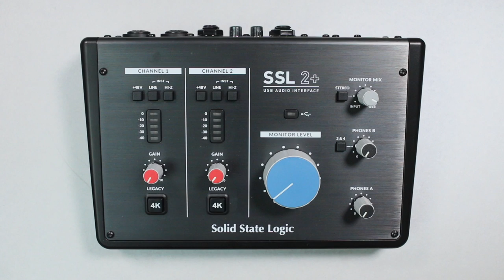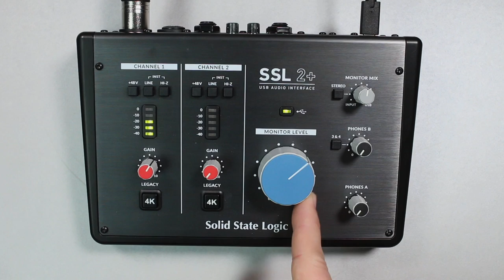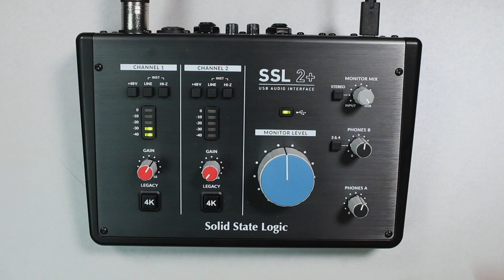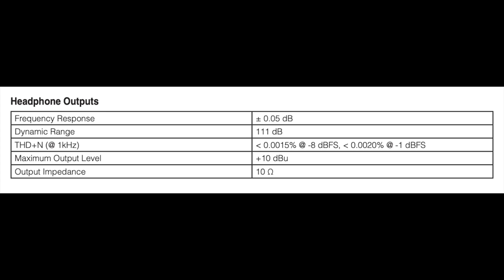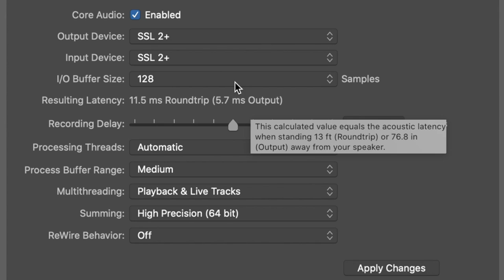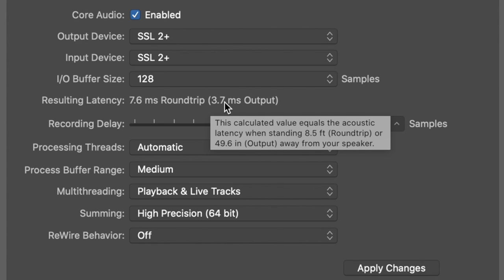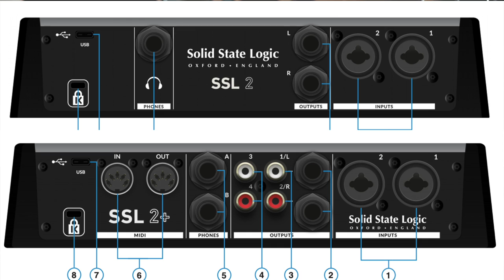Solid State Logic SSL2+ USB Audio Interface Review / Explained (Differences between SSL 2 & SSL 2+)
Today I walkthrough, explain, and review the new Solid State Logic SSL2+ USB Audio Interface, demonstrate what the 4K switch does, test it with the SM7b, test it with electric guitar and electric bass, and even more. I also discuss the differences between the SSL2 and SSL2+ and why you might want this instead of something like the Motu M2. Overall this is a great sounding interface that offers a lot of features for musicians that may prove to be less beneficial for a simpler voice over work flow.

00:00 - Intro / Pricing
00:31 - Signal Chain for Testing
00:51 - What’s in the Box
01:13 - Build Quality
01:34 - Walkthrough of Features
03:54 - Specifications
04:25 - Legacy 4k Switch Demo
04:56 - Neumann U87 Ai Test
05:30 - Shure SM7b Mic Test (No Cloudlifter or Fethead)
06:21 - Preamp Gain Noise Test
07:29 - Latency Test
08:32 - Instrument Input (D.I.) Test
10:04 - Differences Between SSL2 and SSL2+
10:52 - Pros
13:23 - Cons
14:22 - Recommendation
14:42 - Why the SSL2+ Over the Motu M2
15:24 - Outro